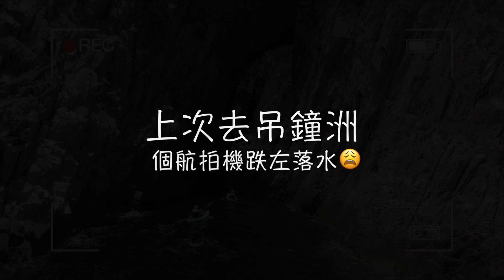Sai Kung 【吊鐘州】【金魚擺尾】獨木舟😻 DJI航拍 Insta360 One X2